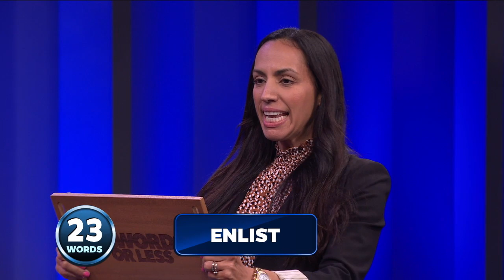25 Words or Less EP. 43 Missi Pyle, Constance Zimmer, Jaleel White, Bill Engvall